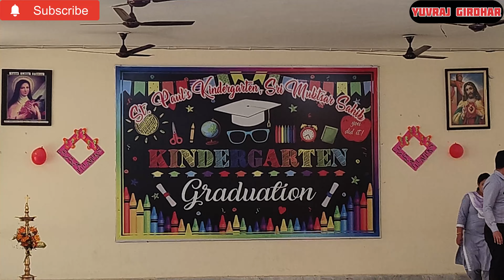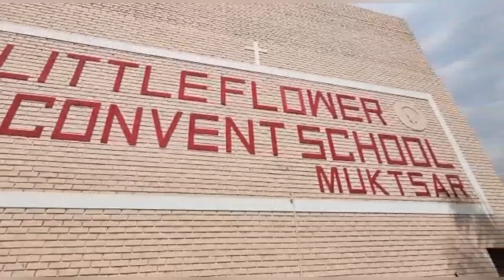Graduation Ceremony...Kindergarten to Grade 1..@YuvrajGirdhar